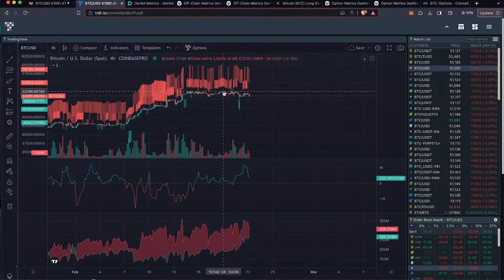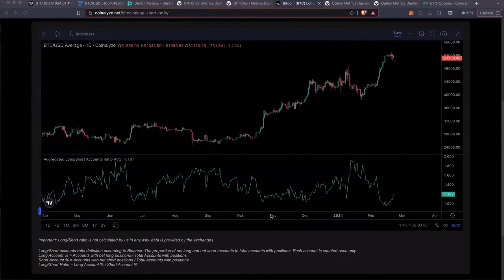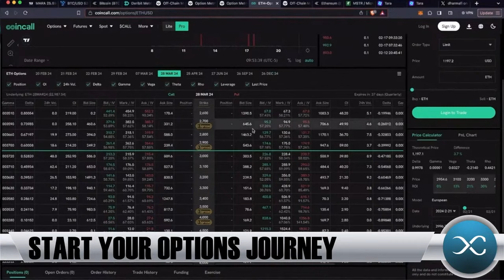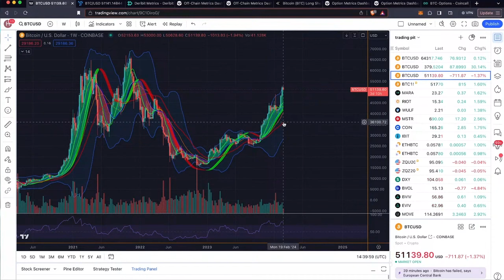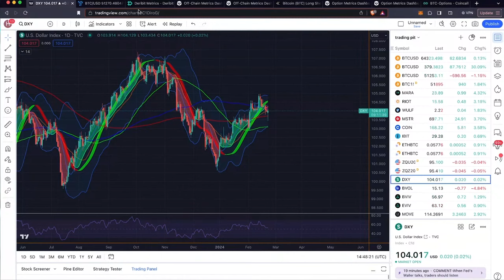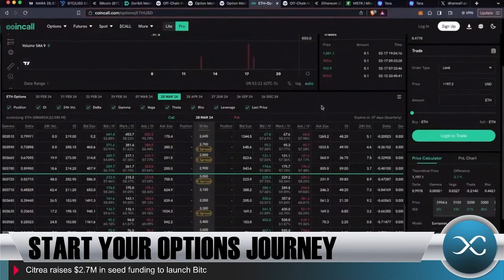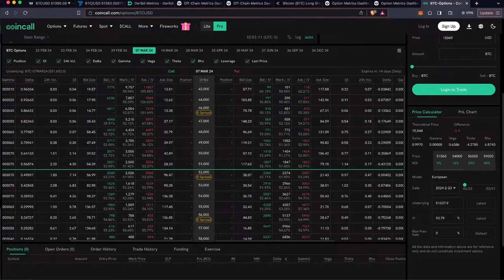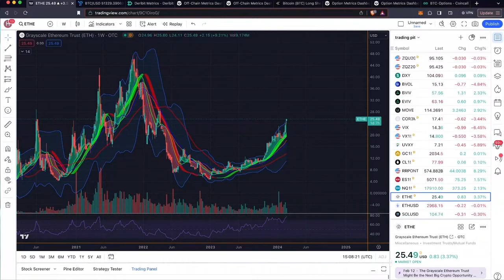WARNING: Bitcoin ETF Flows Just Stopped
Oh No, the Bitcoin ETF Flows Stopped. Is Bitcoin positioned for a move towards $42K as TradFi abandons crypto? Let's find out.

To begin, the top news for $crypto isn't even the ETF's, the NVDA as it signals strong desire for technology risk on. After blowing away estimates, this could be a "full steam ahead" for higher risk technology plays, like Bitcoin.

But OG's are saying we aren't out of the Woods. in a recent interview mikenovogratz said a correction is coming and we could see $42K. And with bitcoinETF flows showing their first withdrawals and small inflows, that correction might be soon. And if that happens, you better be out of alts and be prepared to scoop them up on the cheap.

But the market isn't convinced this is going to happen. At least not tomorrow.

Whales keep buying spot and options suggest they are hedged for nuke down and a much higher high by Q4, 2024. While the DXY remains a risk, it too is waiting for a direction.

So don't think your smarter than the markets (hint: no one is). Play like a sophisticated trader and position for either outcome as the market is indecisive.

And who know, the bull run might just end in 2024 if ETF flows underperform estimates ($40 B), liquidity dries up, and we have a covid style event.

Now is the time to prepare for these possible outcomes.

Chapters
00:00:00 NVDA Crushes, BTC Next?
00:05:45 Mike Novogratz: "Price to $42 - $45K"
00:07:30 Alt Coin Nukes When This Happens
00:10:53 Market Update: Spot, Perps
00:15:40 Generative AI Open Interest: Too Hot
00:19:10 Market Update: Options
00:24:02 Is Pablo Still A Threat with ETFs?
00:29:51 DXY and Rates: Ongoing Risk
00:33:02 How the Bull Market Ends in 2024
00:36:57 What happens if ETF Flows Stop?
00:44:05 Positions and Trades

Nothing shared during this broadcast is or should be considered financial advice. The views and thoughts shared here are simply opinions. Do your own research and consult a registered financial advisor before making any investments.